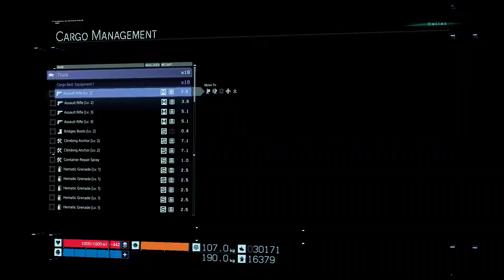DEATH STRANDING Walkthrough Gameplay Part 40 - Bring Edge Knot City (FULL GAME)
Death Stranding Walkthrough Gameplay Part 40 includes a Review, Prologue and Campaign Mission 1 of the Death Stranding 2019 Single Player Campaign for PS4 Pro and PC at a later date. This Death Stranding Story Campaign Walkthrough will include the Full Game. Death Stranding Walkthrough Part 1 will include a Review, All Bosses, Cinematics, Cut Scenes, OST, Collector's Edition, Story Missions, Main Missions, New Gameplay, DLC, all Single Player Campaign Missions and the Ending.